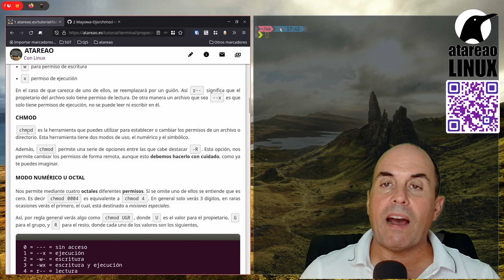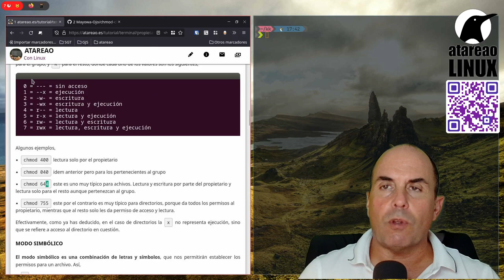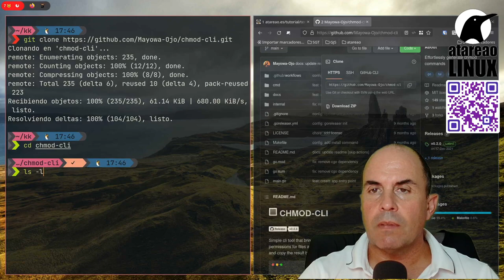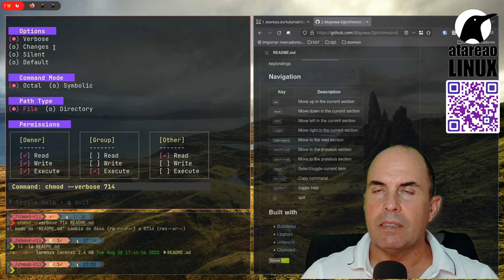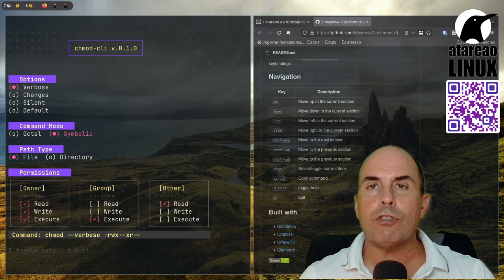Permisos en Linux fácil y con ayuda. Chmod-cli. Increíblemente práctico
Los permisos en Linux te dan un gran potencial para elegir que puede hacer que con que. Si quieres controlar al máximo los permisos en Linux, te traigo una herramienta espectacular que te ayudará con ello "chmod-cli"